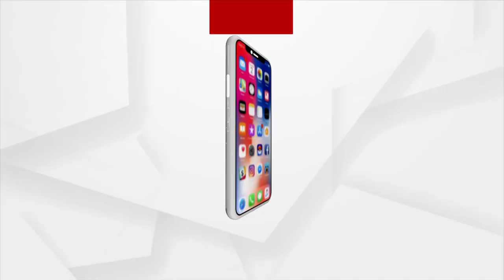Chameleon smuggling racket busted, 2 arrested in Bhubaneswar